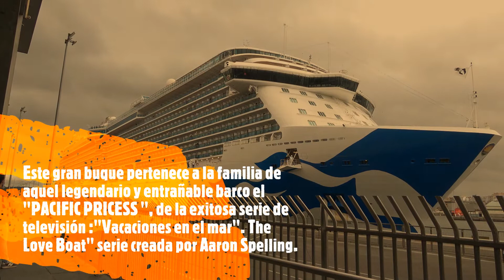Regal Princess Vacaciones en el mar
El "Regal Princess" es uno de los herederos de aquel famoso "Pacific Princess", de la serie Vacaciones en el mar. Su bocina intenta hacernos recordar la melodía de la serie "The Love Boat".En este video vemos momentos de la estancia y momentos en los que zarpa del puerto de La Coruña el pasado 4 de Octubre de este 2021.